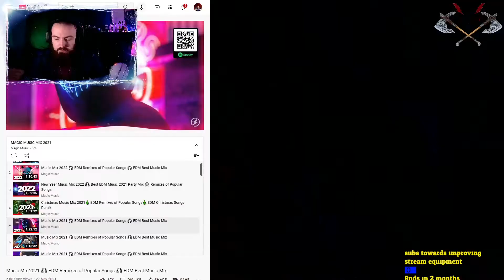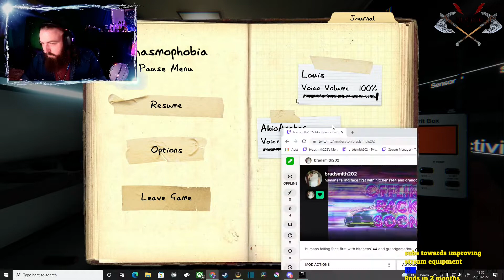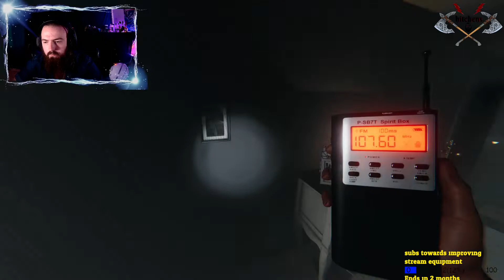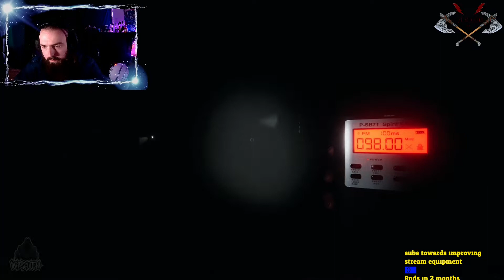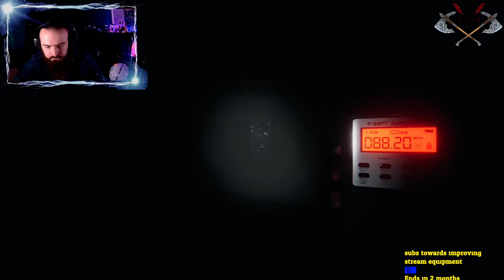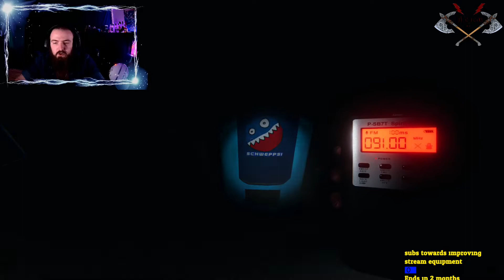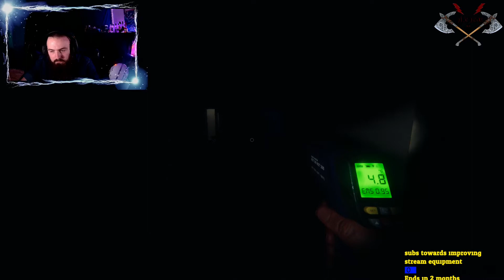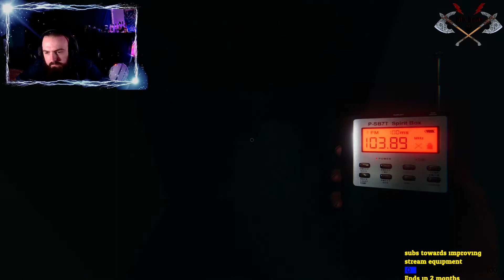HOW ITS REALLY PLAYED | Phasmophobia with friends | colab with whitestcat and grandgamerlou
here we see a wild hitchens attempting to uncover the truth. is it only phansmo or only hitch... noone know... but here we play phasmophobia in my twitch colbaoration stream with whitestcat, grandgamerlou and akio_archer.

Twitch.tv/Hitchens144
Twitch.tv/GrandGamerLou
Twitch.tv/akio_archer
Twitch.tv/whitestCat